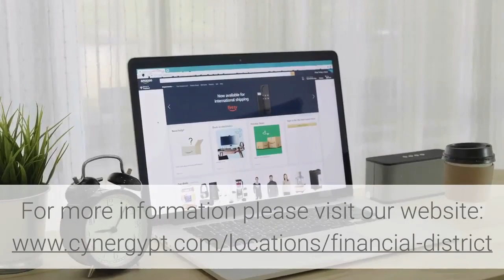Occupational therapy New York | Occupational Therapy Financial District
Occupational Therapy Financial District

Occupational Therapy is an evidence-based profession that assists individuals of all ages to gain and/or maximize independence with all daily activities (occupations) in order to promote health and pevent injury, illness, and disability. Occupations range from basic self-care activities such as eating, dressing and bathing to more instrumental activities such as work, play and leisure.

Through a holistic approach that carefully considers patient-environment interactions, occupational therapists strive to restore patients’ participation in all meaningful activities through the use of therapeutic exercises and activities, workplace interventions and activity modification and adaptation.

Open dialogue and fresh thinking allow Cynergy Physical Therapy to solve the problems of functionality that others can’t.  Passion for the patient’s well-being and the best in equipment and machines all combine to make the recovery and rehabilitation process efficient and complete.

Our 5,000-square-foot gym contains the best in modern and advanced strength and conditioning equipment and technologies. This clinic has private treatment rooms for those seeking a more personal session, as well as a locker room with shower facilities stocked with everything you may need post session.